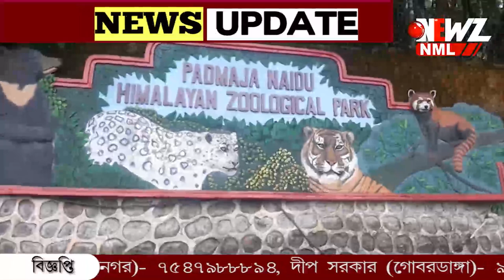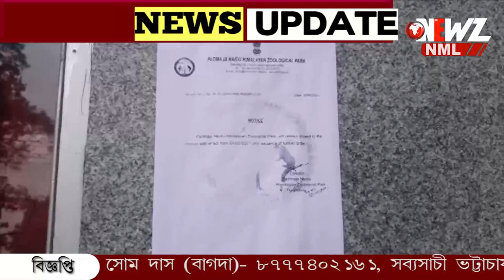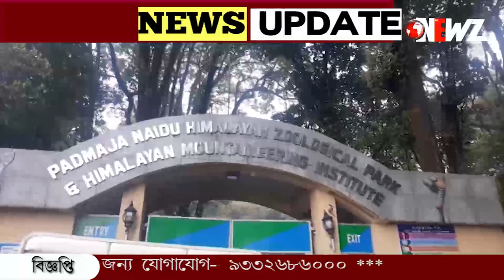দার্জিলিং চিড়িয়াখানায় জন্ম নিল পাঁচটি তুষার চিতা।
জন্ম নিল পাঁচটি তুষার চিতা। দার্জিলিং চিড়িয়াখানায় তুষার চিতার সংখ্যা বেড়ে দাঁড়ালো ১৪। আপাতত চিকিৎসকদের পর্যবেক্ষণে রয়েছে মা ও সাবকেরা।